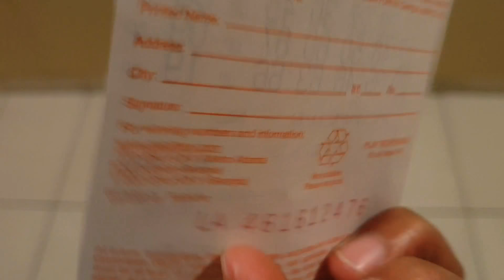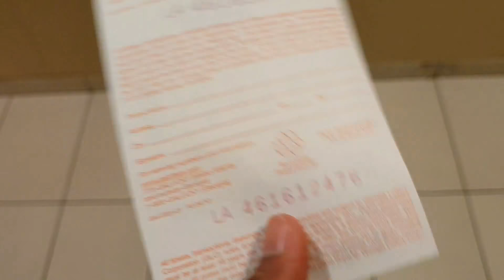ซื้อหวย 30,000 ล้านบาท...ซื้ออย่างไร How to buy Jackpot Mega Millions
การซื้อหวยหรือลอตเตอรี่ที่อเมริกาเป็นอย่างไร อธิบายอย่างละเอียด วันนี้แจคพอตใหญ่ของ mega millions รางวัลประมาณ 1 billion dollar หรือประมาณ 30,000 ล้านบาทไทย ใครมีเลขเด็ด หวยเด็ด มาบอกที ซื้อเพื่อความสนุก เพื่อความตื่นเต้น ลุ้นๆใครจะเป็นคนโชคดีเป็นมหาเศรษฐีข้ามคืน